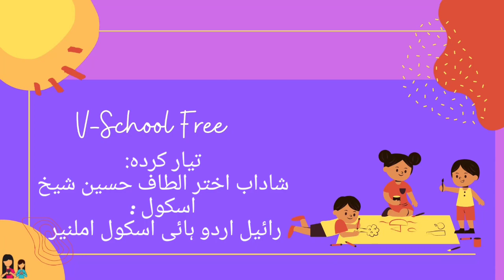3rd | Evs | Chapter no.3 |مسکن اپنا اپنا | V-School